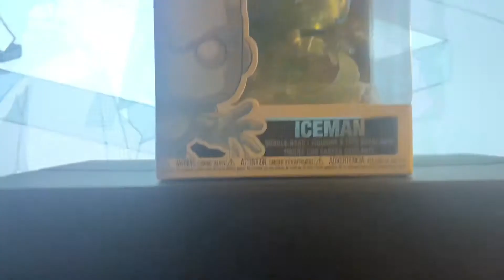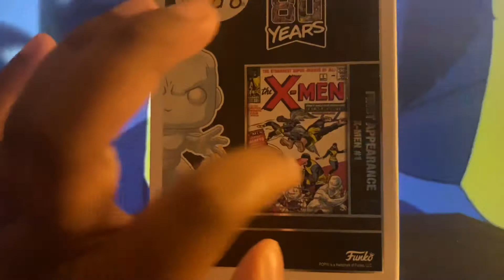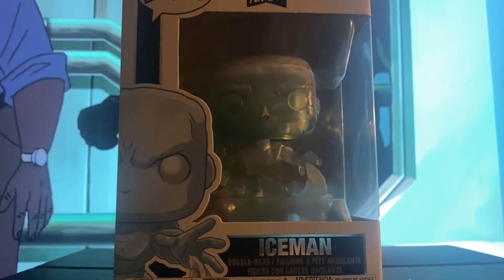Unboxing #329: Iceman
Hey folks today I’m unboxing ICEMAN from X-MEN!